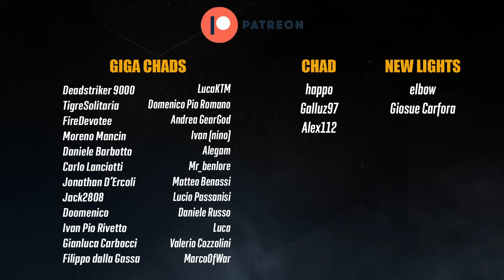Il Glitch più ROTTO di SEMPRE! (Destiny 2)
beh, che dire, divertitevi...